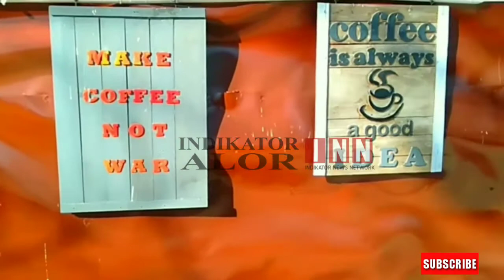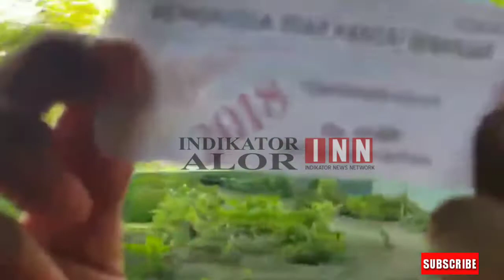Taman Suaka Alam Pesisir Pantai Sebanjar || TSAP Sebanjar